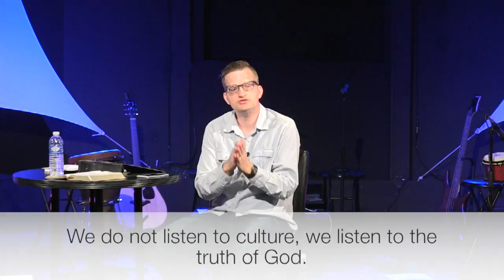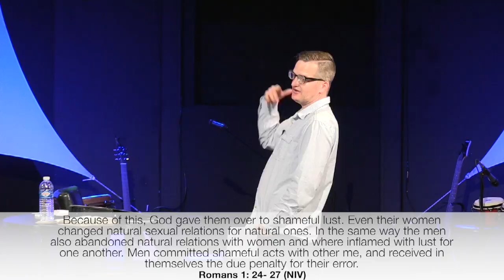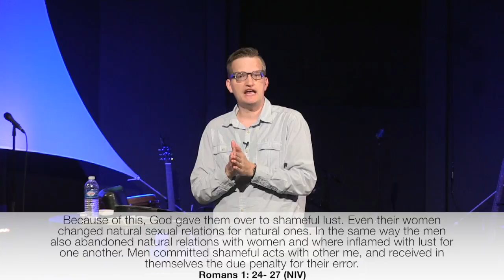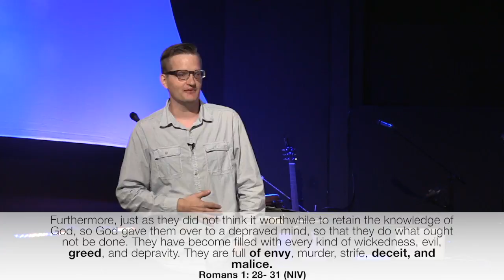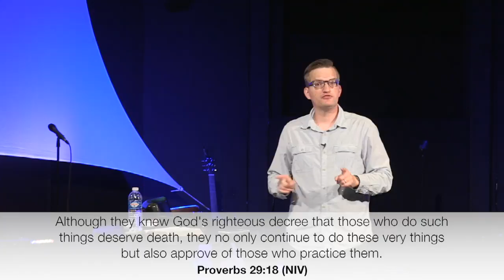The Downward Spiral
Pastor, Andy Lind
Rooted, A Journey Through the Book of Romans